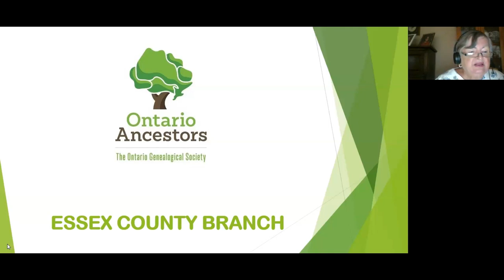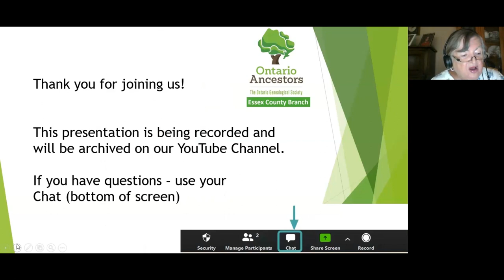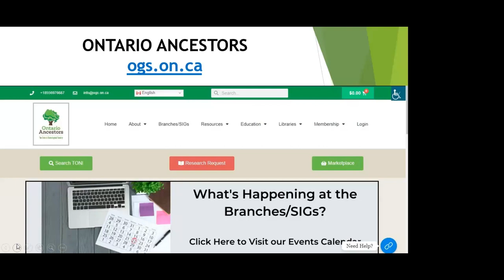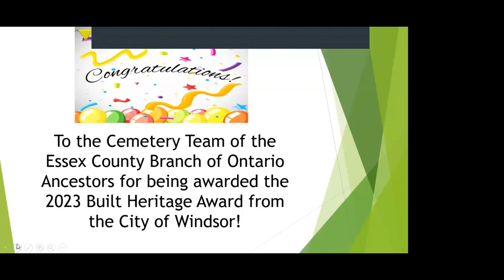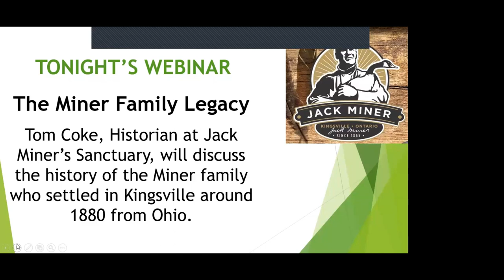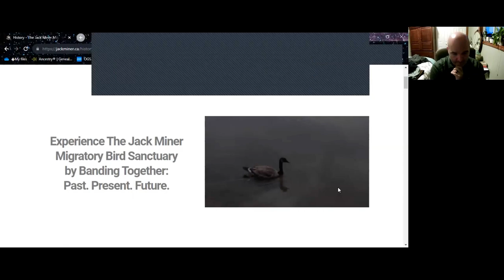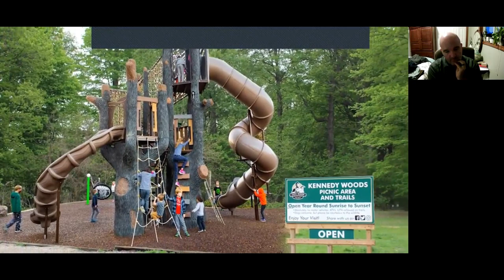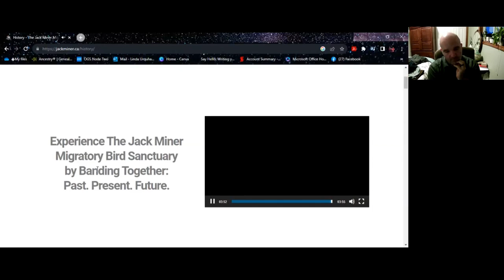The Miner Family Legacy - September 2023